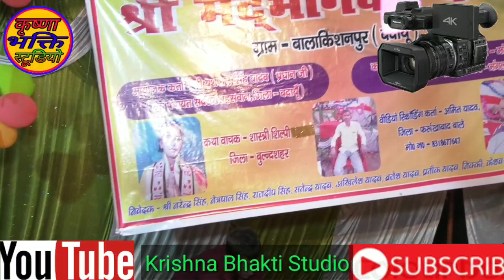कभी नहीं देखी होंगी नाइट प्रोग्राम में इतनी भीड़ आरती में जबरदस्त √√ टक्कर शिल्पी शास्त्री की